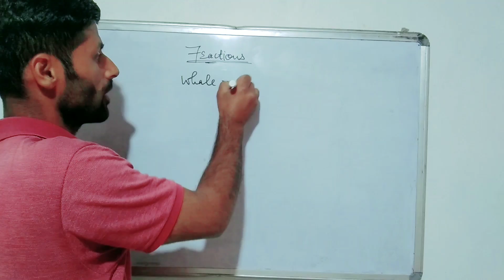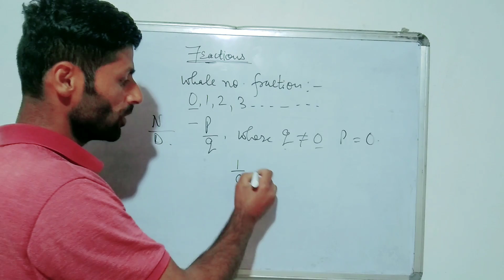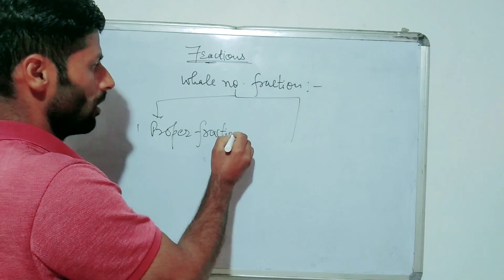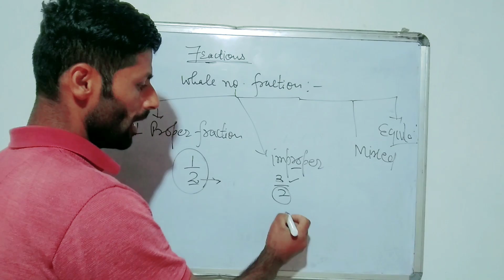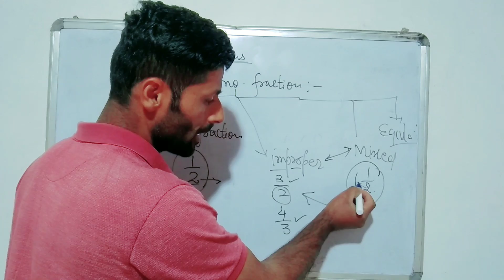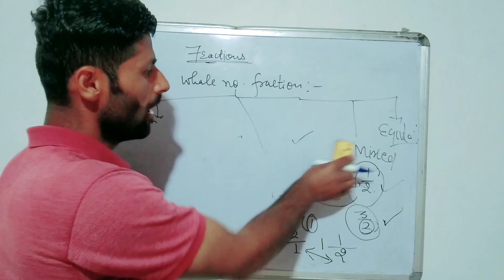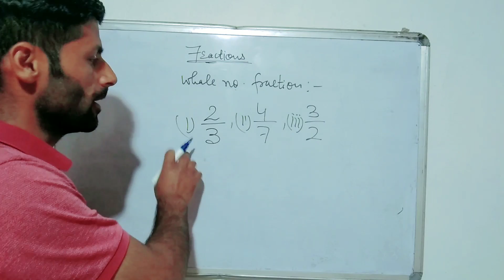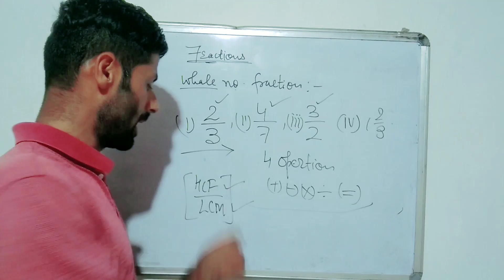fractions proper fraction improper fractions to mixed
In this video, we're going to learn what fractions are and how to proper fraction them. We'll also learn how to improper fractions them, and how to combine fractions to make mixed fractions.

If you're struggling with fractions, then this video is for you! We'll start by learning the basics of fractions, and then move on to more complicated fractions. By the end of this video, you'll be able to properly fraction any number, and understand the underlying principles behind fractions!
In this video, we're going to learn about fractions. We'll start off by learning about proper fractions, and then we'll move on to improper fractions. We'll also discuss how to convert between the two types of fractions.If you're looking to improve your understanding of fractions, then this video is for you! By the end of this lesson, you'll have a better understanding of fractions and be able to use them to solve problems easily. Let's get started!where a is called the numerator and b is called the denominator .A fraction is a part of a whole.link for prime and composite no -2 arithmetic, the number is expressed as a quotient, in which the numerator is divided by the denominator.In a simple fraction, both are integers.A complex fraction has a fraction in the numerator or denominator.In a proper fraction, the numerator is less than the denominator. If the numerator is greater, it is called an improper fraction and can also be written as a mixed number-a whole-number quotient with a proper-fraction remainder.Any fraction can be written in decimal form by carrying out the division of the numerator by the denominator. The result may end at some point, or one or more digits may repeat without end. WHAT DOES IT LOOK LIKE?fractionsfractions for kidsmathTypes of fraction class 6thclass 6 maths fractionsClass 5th fraction chapter class 5Introduction of fractionproper fractionsImproper fractionsexplain proper fractionproper fraction examplesimproper fractions to mixed numbersProper fraction